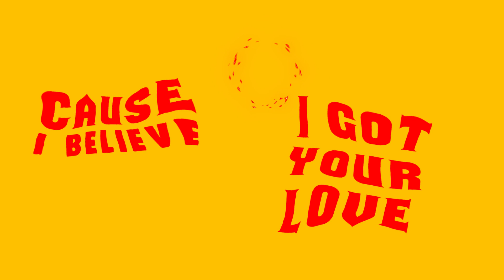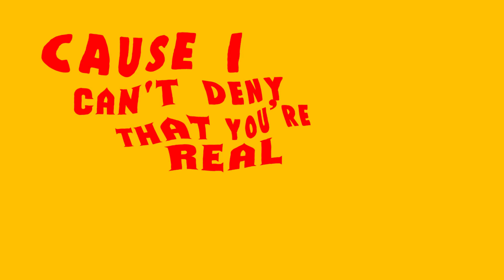Crossfya - Fired Up (Official Lyric Video)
Lyric video for Fired Up performed by Crossfya.